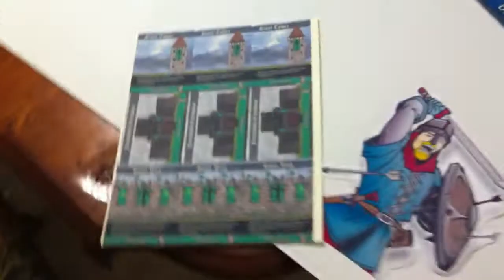Preparing for CharCon 2012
Quick look at preparing the Beta Decks of Throne Wars for CharCon 2012.